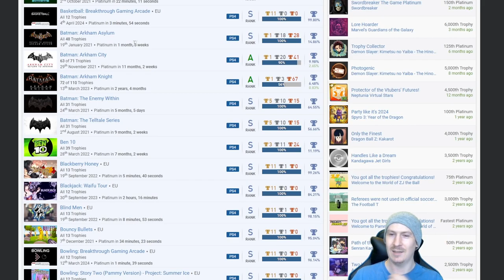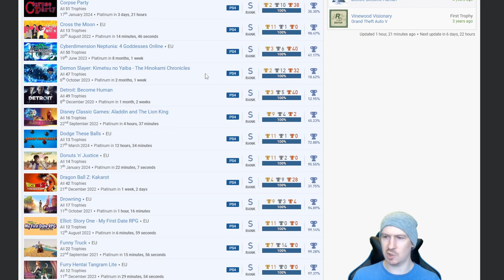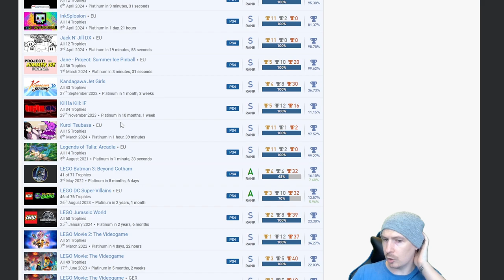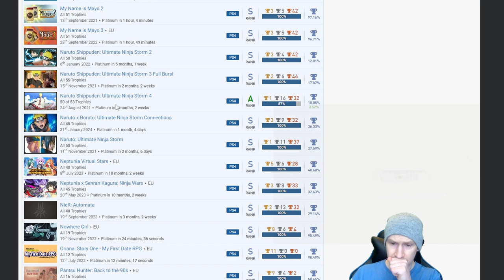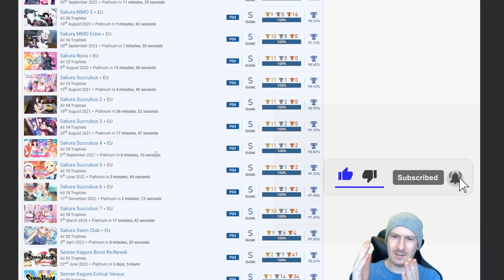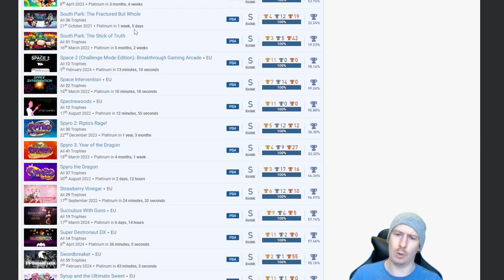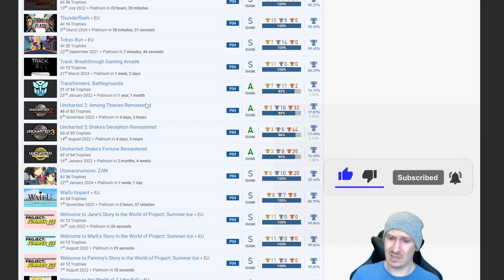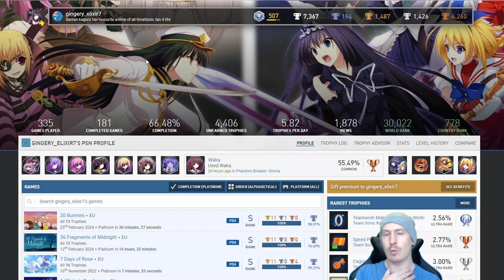SUBSCRIBER'S Trophy List Review. Episode 1 - ANIME, BANGERS & Visual Novels. 194 Plats.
In this video, I review a trophy list with 194 Platinum Trophies and it covers both ends of the spectrum in the sense that some are epic and some were not.

Huge thank you to Gingery_Elixir7 for nominating his PSNProfile for the review and thank you very much for checking the video out.